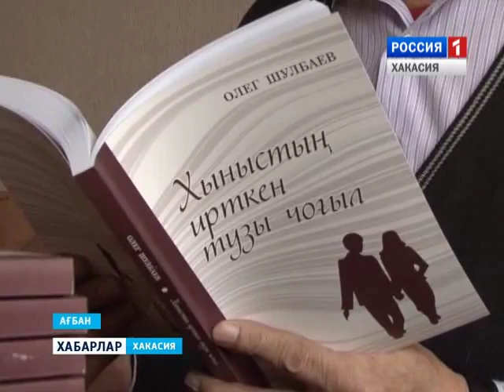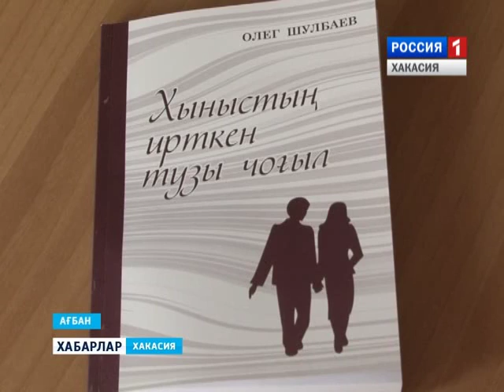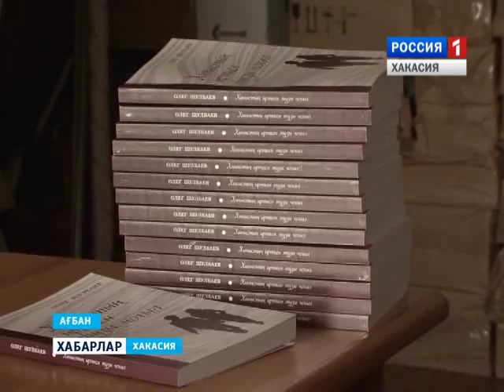Новая книга О.Шулбаева 11 03 2016